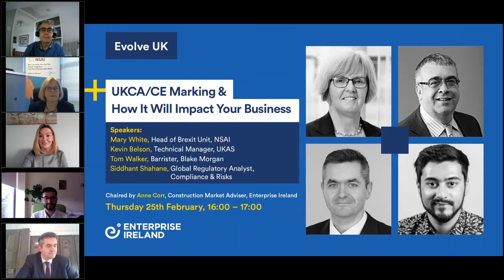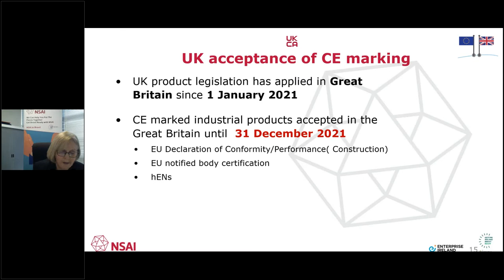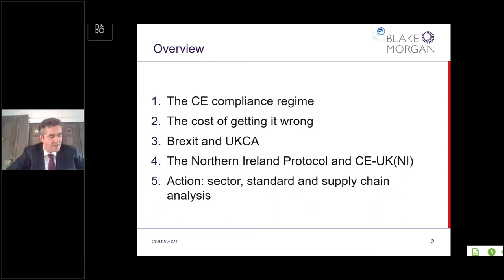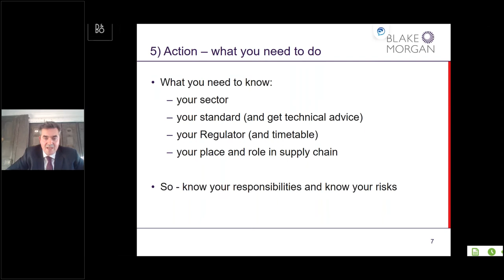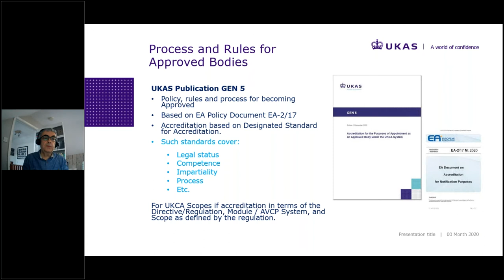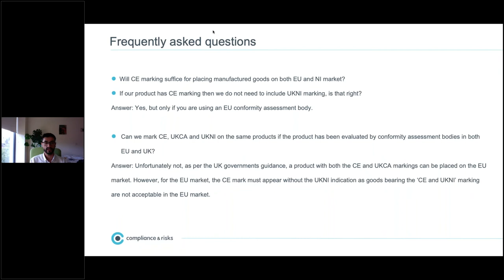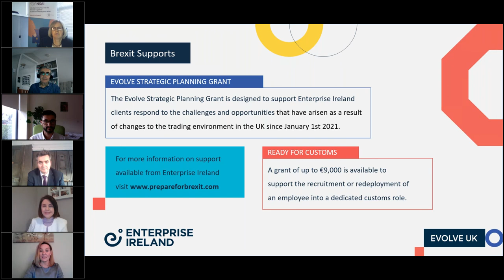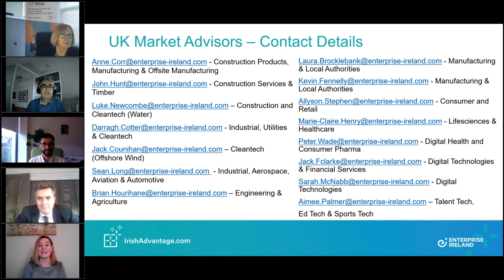UKCA CE Marking & How It Will Impact Your Business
The UKCA (UK Conformity Assessment) mark is the new UK product marking that will be required for certain products being placed on the market in Great Britain (England, Wales and Scotland). It covers most products that previously required the CE mark.

This webinar will be helpful to anyone who wants to understand the complex requirements for UKCA marking and will focus on:

• Accreditation and Designation of Approved Bodies including UKAS’s role
• UKCA marking and the law: what you need to know
• The marking and requirements for Northern Ireland
• Trading with the UK: Product Regulatory Requirements and implications for the supply chain

The UKCA marking came into effect on 1 January 2021. However, to allow businesses time to adjust to the new requirements, you will still be able to use the CE marking until 1 January 2022.